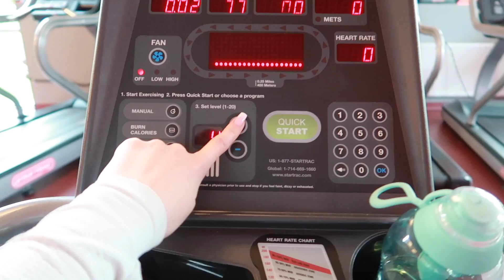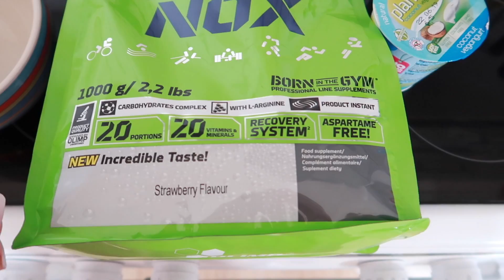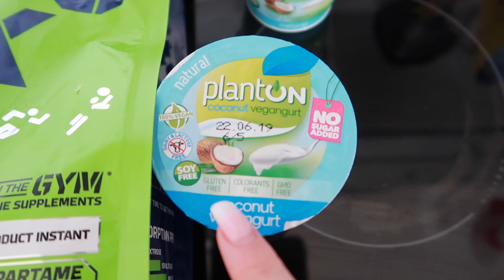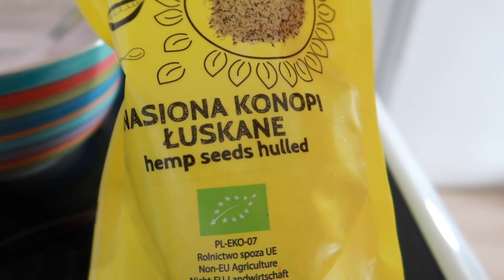TA SZCZOTECZKA ZMIENIA WSZYSTKO... VLOG: SILOWNIA, CELLULIT I DRONY 😯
Kod ''IloveRainbow'' daje -20% na naturequeen.co
Kod ''Angelika'' rabat na zabiegi endermologii w Hedene w Olsztynie

🔈🔈Rozdanie wygrywa @merg_son
Napisz do mnie na Instagramie ❤️

»Kody rabatowe:
Kod ''ILoveRainbow'' 20% na produkty naturequeen.co/
Kod ''FoxyAndzia'' na doczepiane włosy i nie tylko na foxylocks.com (są cudownej jakości!)
Kod ''Angelika'' 10% rabatu na rzęsy na lamorelashes.com
Kod ''angelika.mar4'' na pierwszy przejazd mytaxi od 20 do 40 zł, na stałe.
Kod ''ASB234'' daje -10 zł na przejazd Bolt
Kod ''andziathere'' daje 10% rabatu na stroje na siłownię na strongpoint.pl